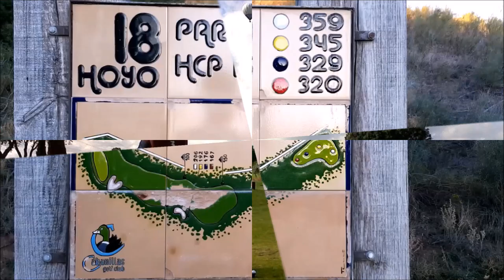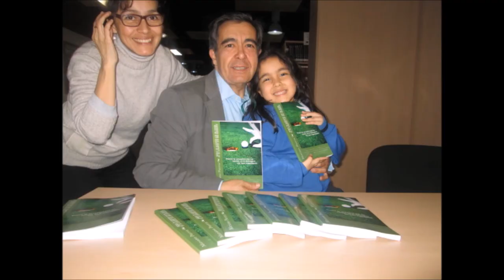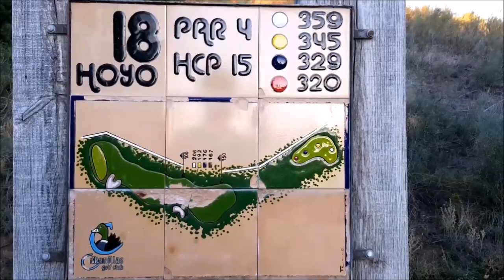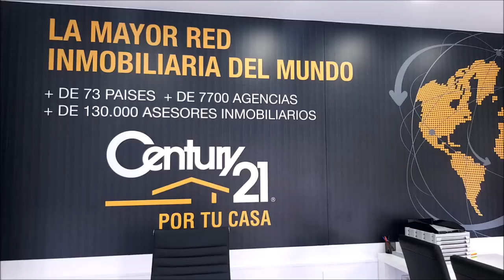SPORTS & GOLF 112 PABLO DEL GROSSO, GASTON BERTINOTTI, OCTAVIO RODRIGUEZ, CHICHO MORALES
Programa SSPORTS & GOLF 112  PABLO DEL GROSSO Profesional de Golf, GASTON BERTINTTI Profesional de Golf, Chicho Morales fundador de PAR4 junto a Mariano Puerta Director de COaching Golf Radio y TV . Un programa de  @CoachPuerta